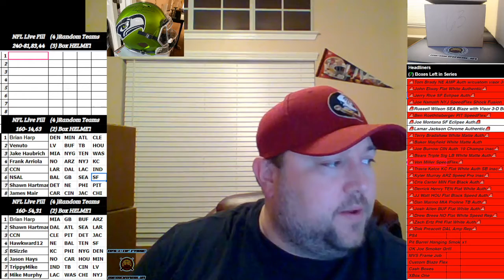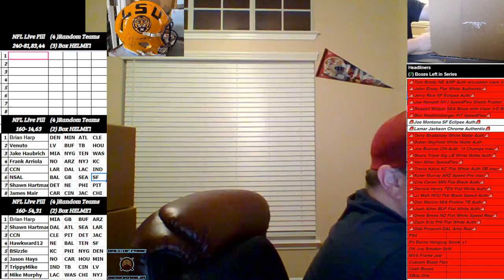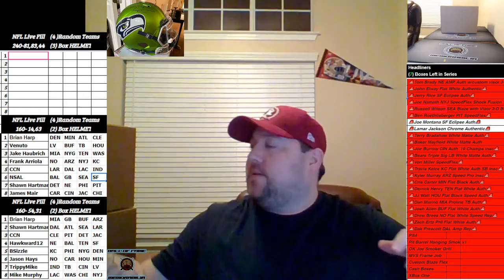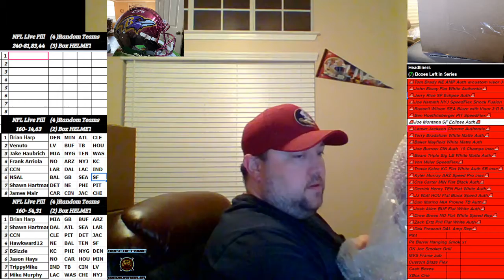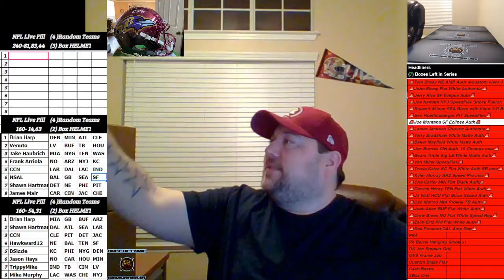Boom City Card Breaks